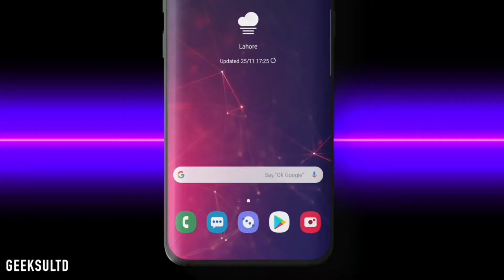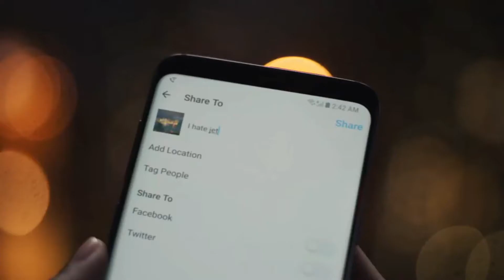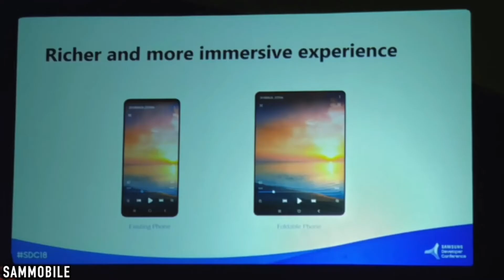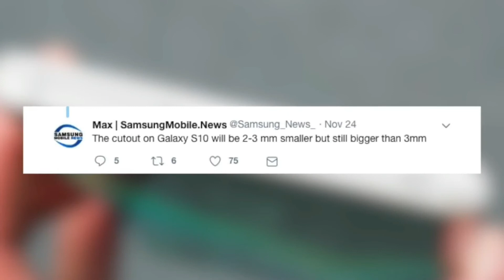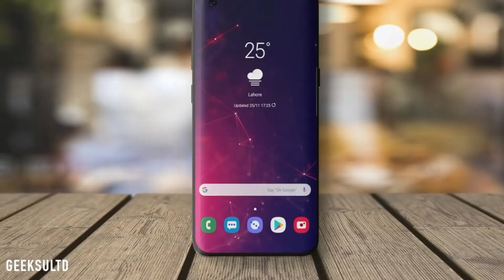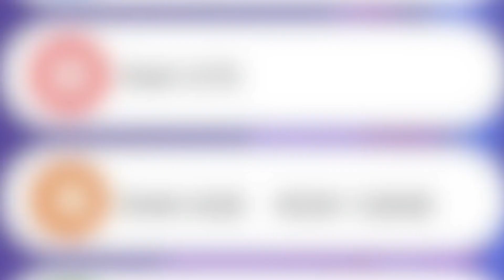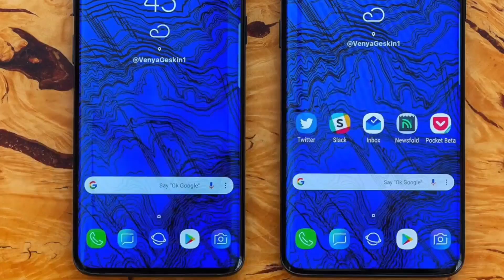Samsung galaxy s10 with a hole Display Offical hindi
The Galaxy S10 (and, presumably, the S10+) promise to be the most important Samsung releases in years, and not just because the Galaxy S9 has suffered from slow sales. This will mark the tenth anniversary of the South Korean tech giant's flagship smartphone.

The handsets are poised to go up against Apple's new iPhone’s and the new Galaxy handsets could be the first from Samsung to offer 3D face scanners.

So, here’s everything you need to know about the galaxy s10.
topic cover :
samsung galaxy s10 technical Guruji
samsung galaxy s10 Offical Unboxing
samsung galaxy s10 video
technical Guruji Unboxing samsung galaxy s10